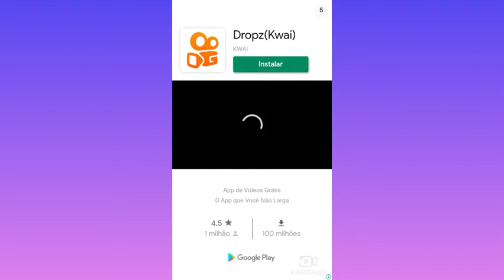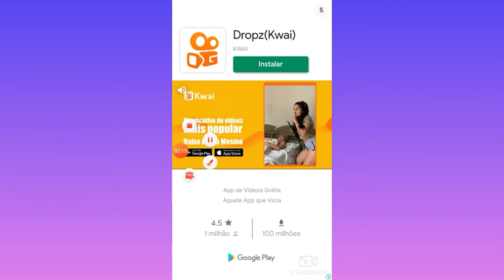Centipede classic vs cogumelos